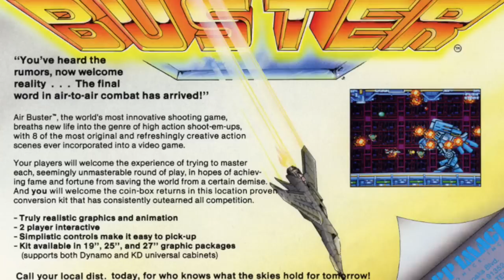#50 - L'incroyable mystère du Stage 2 d'Aero Blasters sur PC Engine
Aero Blasters sur PC Engine renferme un secret incroyable dans son stage 2. Celui-ci n'a toujours pas été résolu à ce jour et personne ne semble pouvoir répondre à cette incroyable question !
Que s'est-il passé dans le stage 2 d'Aero Blasters sur Nec PC Engine